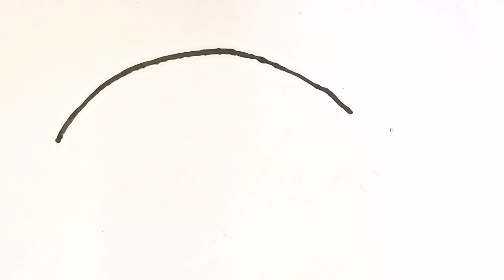How to draw a fish easy step by step|| easy drawing